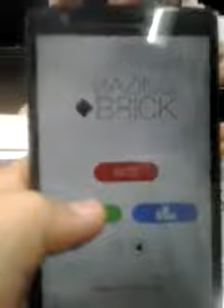Gameplay de leo